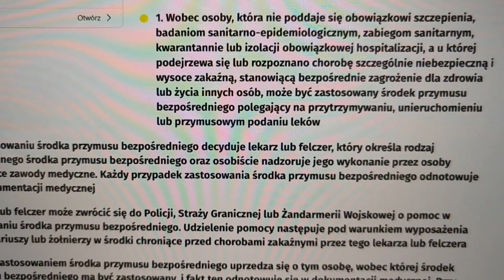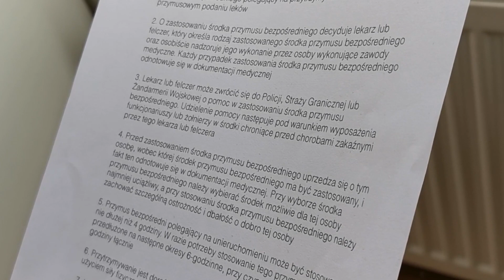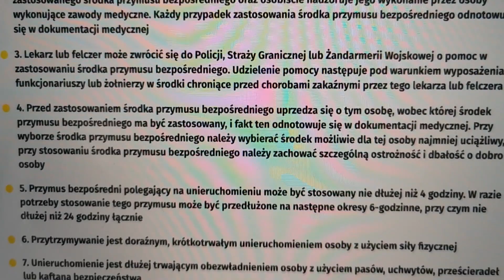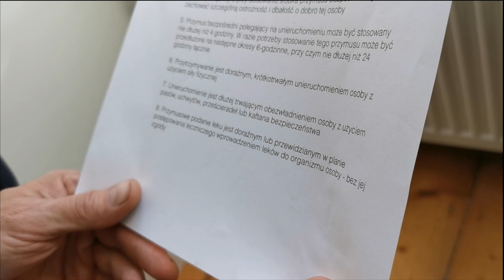Nie zgadzamy się z ART. 36-przymusowe szczepienia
Kochani,
my z Irkiem chcemy bronić naszych ludzkich praw, prawo do wyboru, i prawo do życia bez przemocy. Nie wyobrażam sobie świata, w którym ktoś  przychodzi do naszego domu i zmusza fizycznie naszą rodzinę do szczepienia. Zapraszamy do wspólnego z nami działania. Planujemy spotkania i LIVE, damy znać kiedy.

Zrzutka Stop Propagandzie Tam są wszystkie plakaty i ulotki.

zapraszamy do oglądania:
@NEOS Mateusz Jarosiewicz
@Grzegorz Braun @ poród w szpitalu

Zapraszamy na turnus:
Warsztaty „Naturalny Poród w domu lub szpitalu”
Gdzie: U nas w domu
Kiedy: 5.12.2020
Rędziny, Kamienna Góra
Koszt: 300zł
„Rodzenie naturalne w domu wymaga dużo siły w ciele jak również siły umysłu.” – Therapeutic Mama

Spotkanie jest otwarte dla wszystkich. Dla kobiet, które są w ciąży i dla tych, które chcą zajść w ciążę. Dla tych, które zastanawiają się czy chcą mieć dzieci i dla tych, które poroniły tracąc swoje dziecko. Dotykamy radości ale i traumy, lęku, zmagamy się z niepewnością. Wszystkie uczucia są możliwe do przepracowania jeśli się tego chce. Partnerzy/partnerki mile widziani.

Nauczysz się jak budować silny umysł aby poradzić sobie z bólem bez znieczulenia. Nauczysz się jak oddychać żeby otwierać kanał rodny dla dziecka i ułatwić proces rodzenia. Nauczysz się ćwiczeń, które pomogą budować silne ciało, które wytrwa nawet przy wymagającym i długim porodzie.

Co dadzą Ci te warsztaty:

– odzyskasz spokój i przyjemność podczas Twojej ciąży i porodu
– nabierzesz łączności ze swoją kobiecością podczas ciąży i porodu
– nauczysz się słuchać swojej wewnętrznej mądrości i równowagi podczas ciąży i porodu
– podczas warsztatu głębiej zrozumiesz jak ufać sobie żeby naturalnie i bezpiecznie urodzić dziecko
– nauczysz się jak oczyszczać się aby przygotować się do przyjemnej ciąży
Plan dnia warsztatu – Naturalna Ciąża:
10:00-11:30 śniadanie ze wstępem: „Domowy i naturalny poród”
11:30-12:30 rozmowa z położną
13:00-16:00 warsztaty:  jak sobie poradzić z bólem porodowym?
                                          jak przygotować się do domowego porodu?
16:00-17:00 kolacja z warsztatami “Jak przeprowadzić detox żeby zajść w ciążę?”
17:00 otwarty sklep z naszymi produktami do kupienia

Żimowy oczyszczanie wątroby
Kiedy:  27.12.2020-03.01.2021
Gdzie: Czarnów (Kamienna Góra)

O czym są nasze turnusy?
Nasze turnusy są dla tych, którzy są gotowi na głębokie zmiany w swoim życiu. Teraz pytanie…w jaki sposób?

Detoks…
Nasze turnusy polegają na detoksie. Irek pracuje z detoksem na poziomie fizycznym. On pracuje z ciałem budząc wewnętrznego lekarza, który doskonale wie jak uzdrowić ciało bez żadnej zewnętrznej ingerencji.

Davina pracuje z ludźmi z detoksem na poziomie psychicznym, emocjonalnym. Pracuję z oddechem budząc naturalne umiejętności wsłuchania się w wewnętrzny głos, który ma nas kierować w życiu do naszego powołania.

Nasze wspólne hasło podczas turnusów to: Ty jesteś ambasadorem swojego własnego wewnętrznego zdrowia. Nikt nas nie uratuje od samego siebie. Kiedy mamy umiejętność uzdrowić i posłuchać samego siebie, wtedy mamy prawdziwą wolność.

Tego wraz z Irkiem Wam życzymy. Prawdziwej wolności.